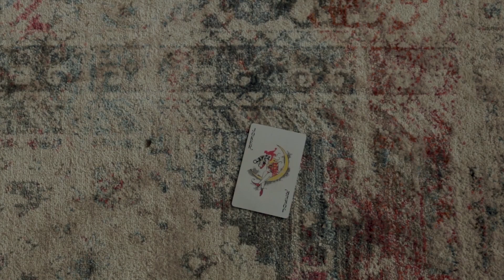KINGDOM OF CARDS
CHAPTER TWO: KINGDOM OF CARDS is visual depiction of a very special collection of artworks, dedicated to my grandparents.

Camera: Hristo Yordanov
Talents: Lubomira Dzhuneva, Zdravko Dimitrov
Production: Viktoria Zaharieva, Viktor Dimitrov

Special thanks to: Sara Morfova, Vicky Rizov, Krasimira Dimitrova, Rumyana Taseva and my grandparents for being my inspiration and the backbone of my being.

Nothing was going to be possible without my lovely friend Viktoria Zaharieva, thank you for believing in me, I owe you everything.

See you soon in chapter 3.

Marinopolsky, 2021